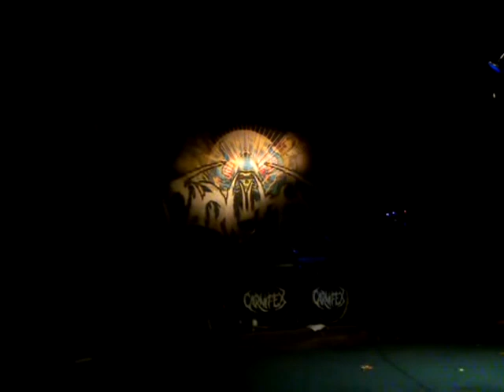Carnifex at "The Paradigm Venue"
Carnifex dude. :D